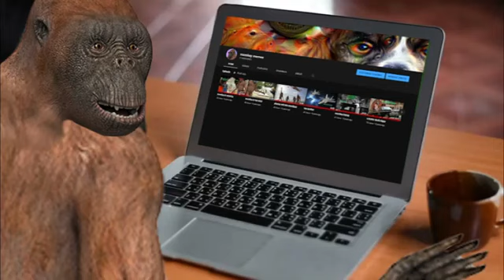11 subscriber special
REUPLOAD DUE TO GLOBAL MONKEY MIGRATIONS

bikey bois 5 life

views: 49

comments:

momkey memes channel was created on 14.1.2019.
4 years later, we lay him down to rest...? fly high momkey